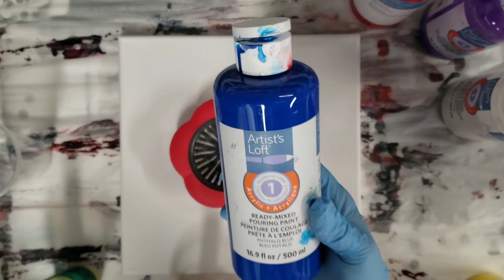Weird strainer acrylic pour with Artist's loft ready-mixed pouring paint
This one is super weird but the more I look at it the more I like it :) What do you guys think?

Materials used:

Artist's loft ready-mixed pouring paint

PURCHASE MY ART